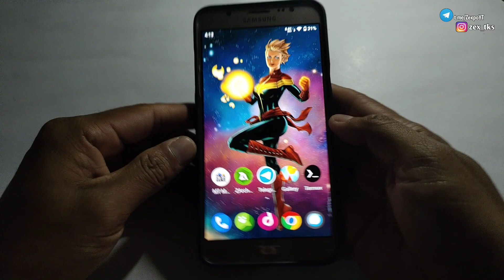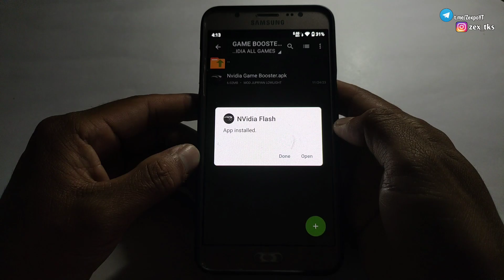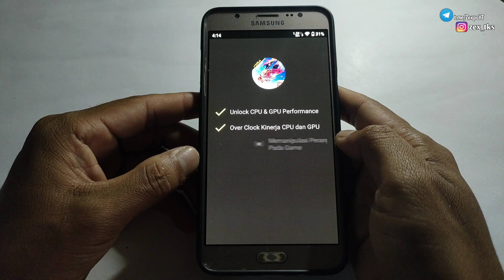Game Booster Nvidia Performance | Enable Max Frame Rate | No Root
✅ App Credit - Jupryan LowLight 💛

Queries Solved-
overclock android no root
overclock android
lag fix
overclock
no root